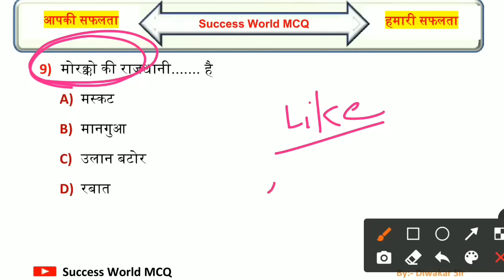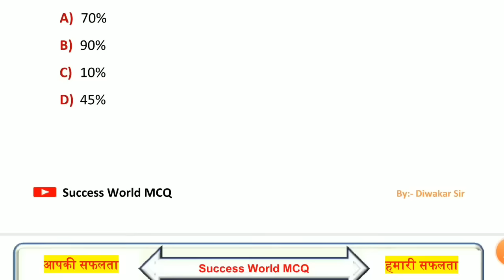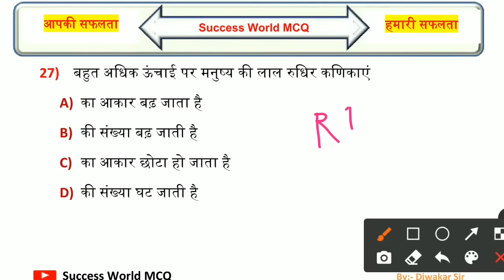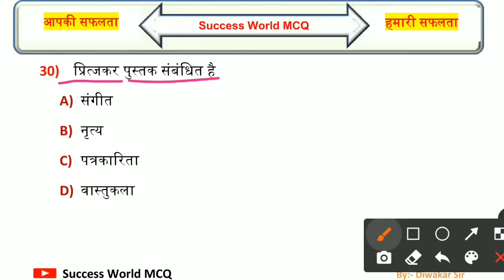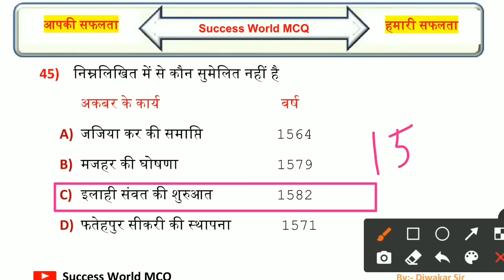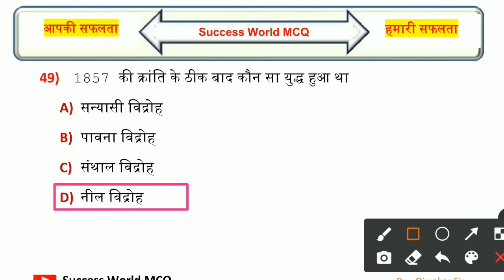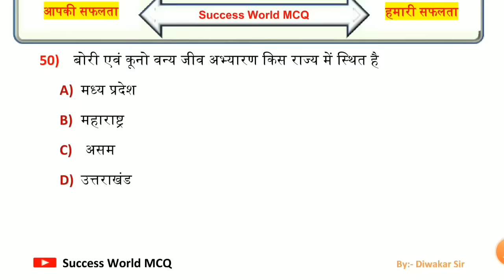Bihar Madhya Nished Rivision Class | बिहार मद्य निषेध परीक्षा 14 मई | प्रैक्टिस सेट - 04 | GK Quiz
bihar madh nished question
bihar madh nished questions and answers
bihar madh nished exam date 2023
bihar madhya nished practice set
bihar madhya nished ka practice set
bihar madhya nished question paper
bihar madhya nished gk
bihar police madhya nishedh gk gs
bihar police madh nishedh previous year question paper
bihar madh nished
madh nished bihar police live class 2023
bihar madh nished ka question
madh nished bihar police questions
bihar police important questions 2023
bihar prohibition constable gk
bihar prohibition constable gk diwakar sir
bihar prohibition constable classes
bihar prohibition constable course
bihar police madh nishedh exam date 2023
bihar madh nishedh ka exam kab hoga
bihar madhya nishedh ka exam kab se hoga
bihar prohibition constable exam date 2023
bihar police prohibition constable exam date 2023 syllabus